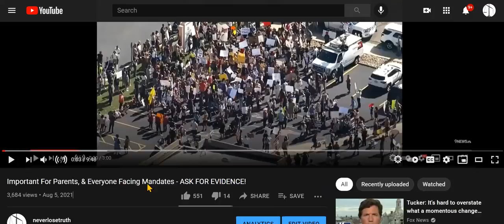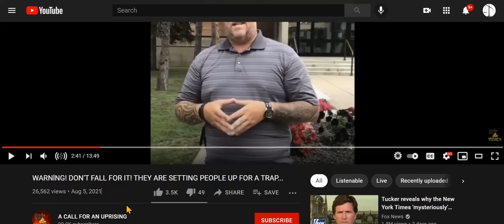Weed Out What Is Irrelevant, Focus On What Is Important